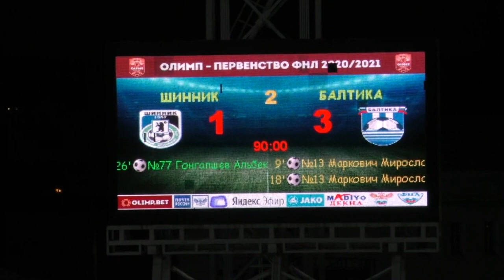Тур 24. «Шинник» - «Балтика»